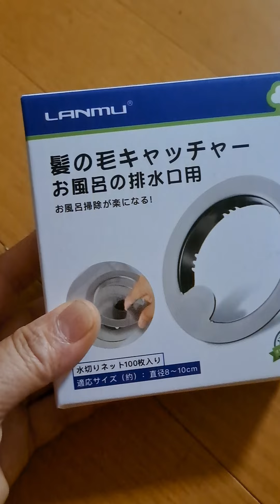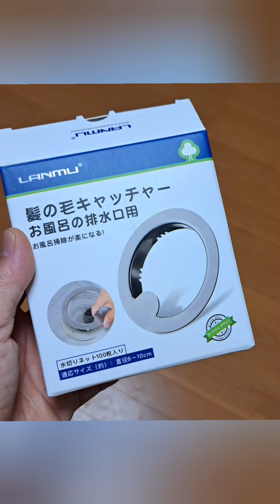LANMUお風呂の排水キャッチャーを使ってみた感想！(閲覧注意⚠️汚れたネットが写ります)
ネットを毎日交換するとコストがかかる‼️

1回のシャワーでけっこう汚れが目立つから、毎日交換できる100均の白いキャッチャーが１番お気に入りです！